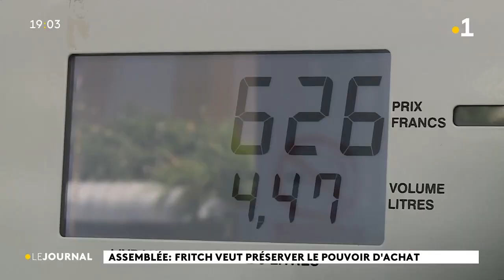A l'Assemblée, Fritch annonce les mesures de maintien du pouvoir d'achat